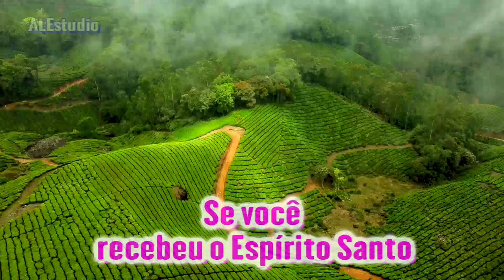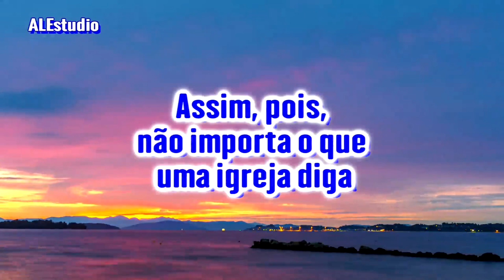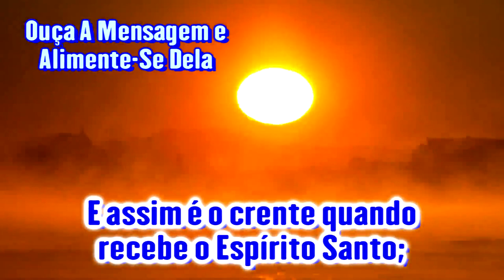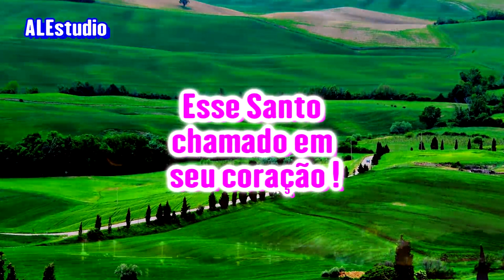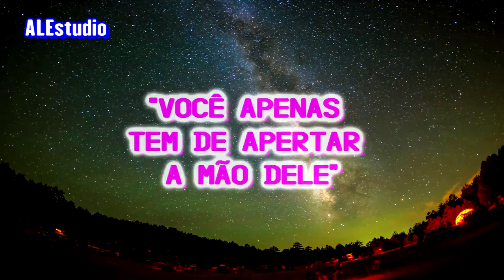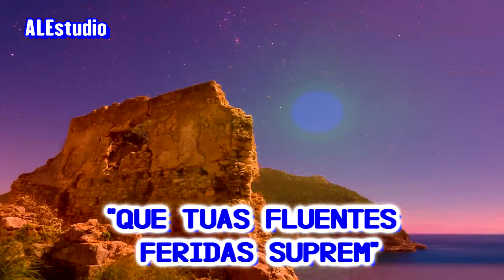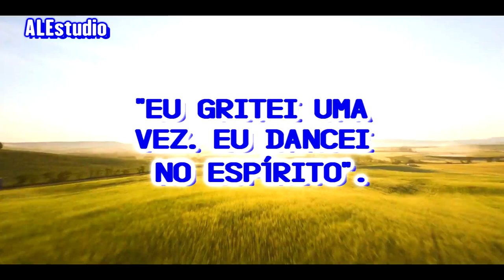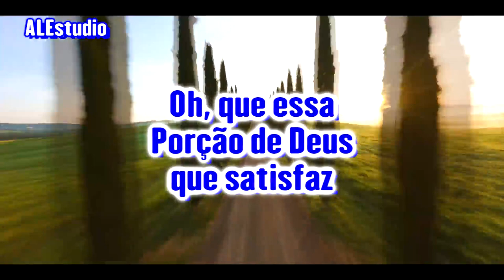Sede De Conhecer Mais De Cristo - Ir. Branham